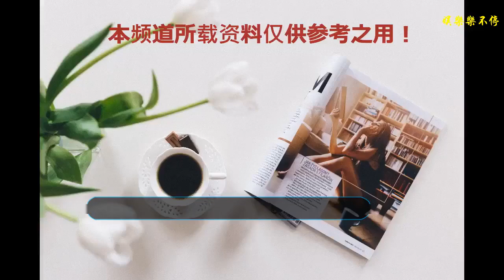「極限挑戰」第四季評分下跌！創下9.2高分，如今跌入谷底？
國民綜藝《極限挑戰》想必大家都不陌生。
    自2015年開播大火后，成為實現口碑、收視雙贏的一大綜藝。
    如今2018年，已開播至第四季。
    觀眾們愛看的原因，也是為節目中大叔之間逸趣橫生、相愛相殺的感情所吸引、感動。
    從第一集的“極限男人幫”，“三精”、“三傻”組合；
    到如今代稱“神算子”黃磊、“壞叔叔”黃渤以及“老綿羊”張藝興和各種紅興、紅豬、雙黃組合也日漸為大眾熟知接受。
    為何一個節目能夠持續4年熱度不減，同時主MC不變？
     從節目制作上而言，最大的原因，與爾君總結有二。第一、劇情的設計性。
    《極限挑戰》一直有個標簽——劇情化綜藝。
    總導演嚴敏是學戲劇出身，在他手里，《極限挑戰》更像是一個結構性喜劇。
    通過結構的安排、巧合、回閃，通過因果、對比等方式設計規則，通過MC彼此的人物情感沖突，構成喜劇性。
    極限挑戰曾推出后期花絮，由導演講述每一期背后的設計意圖。
    許多環節的設計都獨具匠心，有著豐富的人文思考和社會學應用。
    同時，揭秘背后團隊的設計意圖一舉，也頗為新穎，更能抓住觀眾的眼球。
    如，第四季收官之戰中，要求MC刪除手機照片，僅保留六張的設計初心：
    導演在幕后花絮中曾指出是為了讓MC感受到這種回憶和取舍的過程，這也是令人更加堅強的過程。
    這樣的設計比比皆是。第二、劇情的原創性。
    在一個韓國綜藝獨領風騷的時代，中國綜藝節目借鑒韓國團隊是難以避免，也情有可原的。
    但不同于許多國內綜藝大肆任用韓國團隊，照搬韓國綜藝模式，極限挑戰選擇在劇情設計上，任用自己的班底，主創人員皆選用國人自己。
    “親民”路線和接地氣的劇情設計，讓觀眾更容易產生代入感和參與感，感同身受。
    如第一季《瘋狂的石頭》重慶一期，又如“徽商風云”一期，通過金條競爭買賣，充分體現了“以誠為本”的歷史悠久的徽商文化。
    又如第四季“高考”特輯，回到1978年高考恢復初期，體驗知識青年們在惡劣環境下求知奮斗的人生里程。
    這些內容，若以韓國團隊為主創是無法細致構思策劃的。
    但為何《極限挑戰》從第三季到第四季評分下跌迅速，從9分檔跌至7分檔？
    其中原因，與爾君將在下期與大家深入探討~
    因此，諸位看官，你們認為極限挑戰是一部好作品嗎~歡迎留言分享~
    更多精彩內容，敬請關注【與爾紙影】下期內容，將為大家繼續解讀~